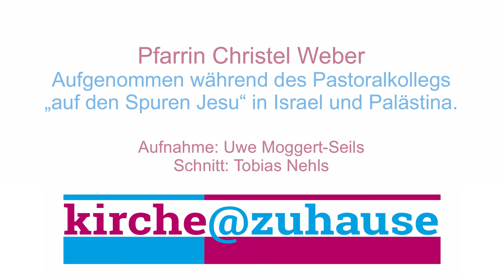kirche@zuhause - Impuls zum 1. Mai 2022 - aus Kana in Israel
Pfarrerin Christel Weber mit einem ganz besonderen Glaubensbekenntnis aufgenommen in Kana in Israel.

Aufgenommen während des Pastoralkollegs ‚auf den Spuren Jesu‘ in Israel und Palästina.